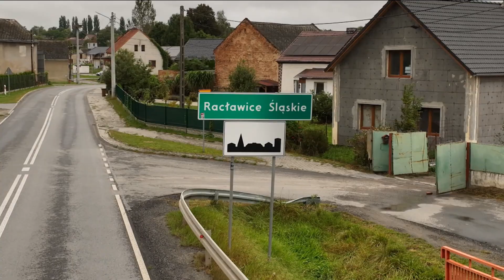Apel o zbiornik. Radni Głogówka piszą do rządu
Radni Głogówka apelują do rządu o zbudowanie zbiornika retencyjnego w Racławicach Śląskich. Miałby on chronić region przed zagrożeniem powodziowym. Osobłoga już nie raz dała się we znaki lokalnej społeczności.